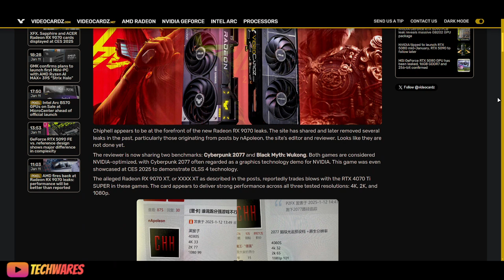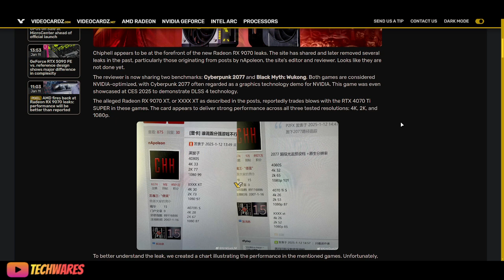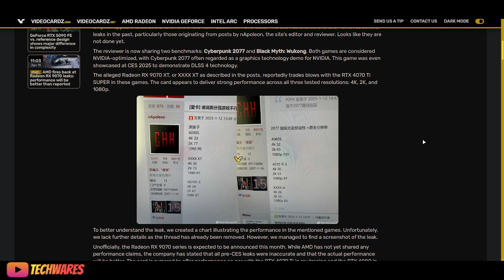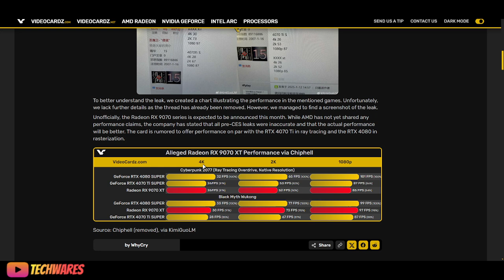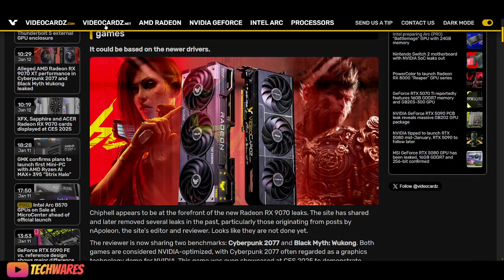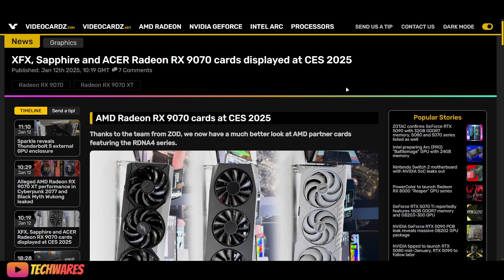AMD Radeon RX 9070 XT (RDNA 4) Benchmark Performance LEAKS!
Dive into the latest leaks concerning the performance of the much-anticipated AMD Radeon RX 9070 XT! In this video, we break down the rumored benchmarks from two of the most graphically demanding games: Cyberpunk 2077 and Black Myth: Wukong.

🔹 Cyberpunk 2077 Performance: Discover how the RX 9070 XT holds up against NVIDIA's RTX 4070 Ti SUPER in one of the most visually intensive titles. The leaks suggest that AMD's new contender could be trading blows at various resolutions including 4K, 2K, and 1080p.

🔹 Black Myth: Wukong Insights: We'll look into how this card performs in the upcoming RPG, known for its NVIDIA optimization. The data hints at impressive results for AMD, potentially positioning it as a strong competitor in the gaming GPU market.

We'll discuss:

    The implications of these leaked benchmarks for gamers and tech enthusiasts.
    What these performance numbers might mean for the overall positioning of the RX 9070 XT in the current GPU landscape.
    The potential impact on pricing and availability based on these leaks.

Join us as we analyze these leaks, discuss the credibility of the source, and speculate on what this could mean for your next gaming PC build. Remember, all information is based on unofficial leaks, so take it with a grain of skepticism until officially confirmed by AMD.